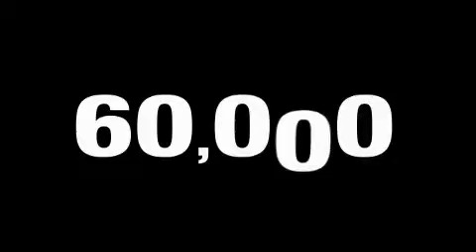Pre-Owned 2005 DODGE RAM 1500 Rosenberg TX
We've been honored to serve the Rosenberg  TX area, we promise that your experience at our dealership will exceed your expectations!

 Year: 2005
 Make: DODGE
 Model: RAM 1500
 Engine: 4.7L V8
 Trans.: AUTO
 Exterior: BLUE
 Miles: 59,311
 Interior: DARK SLATE GRAY

 Legacy Ford Lincoln Mercury, located in Rosenberg, is Your Local Rosenberg Ford Dealer when it comes to the purchase or lease of a New Ford or Used Vehicle in Rosenberg and the surrounding area. Legacy Ford Lincoln Mercury is committed to Customer Service on all Ford Cars, Ford Trucks and Ford SUVs, and our Ford Service Department is here to help you Save Time & Money. We have a great inventory of New Ford Vehicles & Pre-Owned Cars. Please give us a call anytime if you have questions.

 Preowned 2005 DODGE RAM 1500 Rosenberg  TX